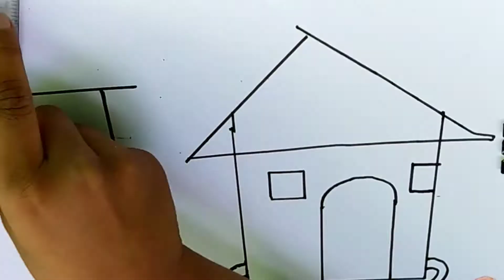BEAUTIFUL VILLAGE NATURE🌿🍃 DRAWING, EASY SCENERY DRAWING,ଗାଁ ର ଚିତ୍ର , गाँव की सुंदर चित्र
drawing videos
how to draw scenery
easy drawing
steps by step drawing
kids drawing
bacho ki drawing
easy steps by step village drawing
hut drawing
how to draw hut
easy hut drawing

rose drawing